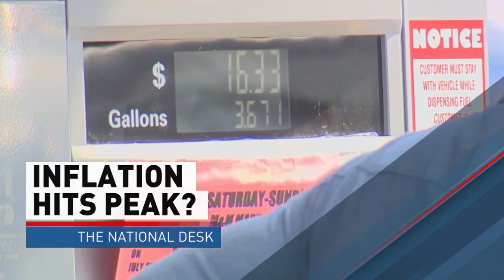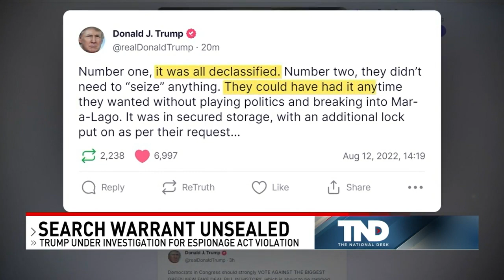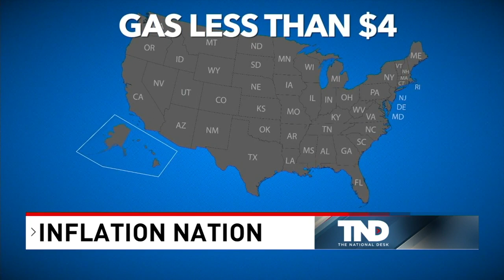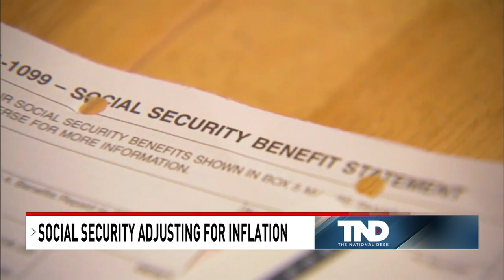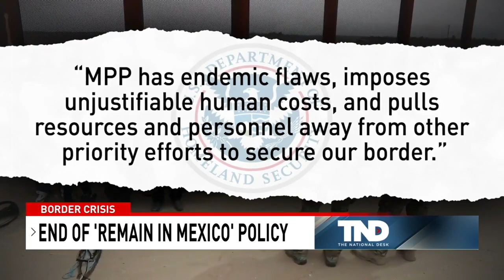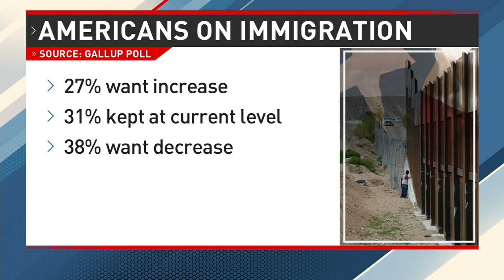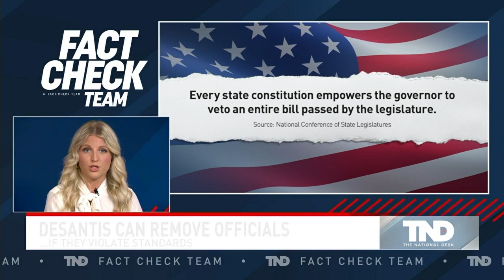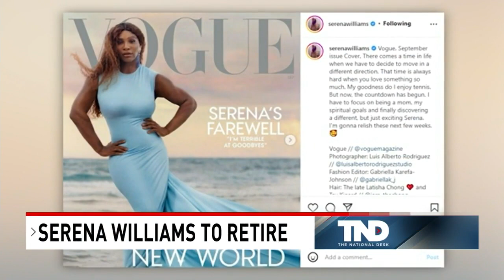The National Desk Weekend Edition- Aug. 13